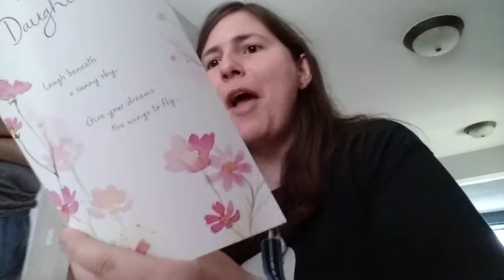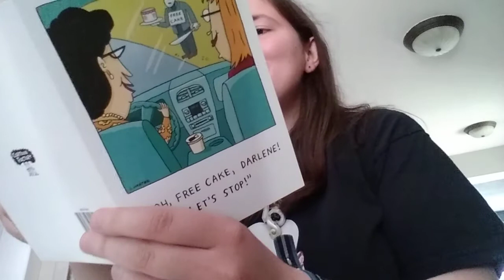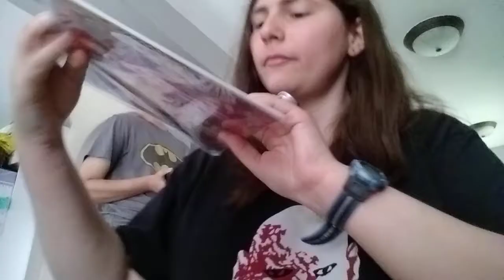I open up GIFTS that my family got me!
I had so much fun at my Dad's today, we did so much together, we watched movies, and had a great time... I do apologize for the late upload though, but in the same I hope you all had a great day... anyways, I hope you guys enjoyed this video, and if you did enjoy this video, thank you so much for watching, and I love you all! 😊❤